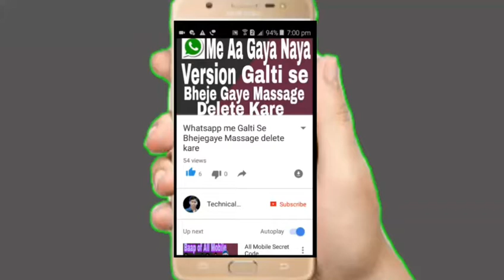Technical Guruji= youtub par 4000hours watch taim jadi kaise badhaye,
Hello,
In this video i will show How You Can Get or Gain 1000 Subscribers & 4000 Hours Watch Time in One Day and Activate /